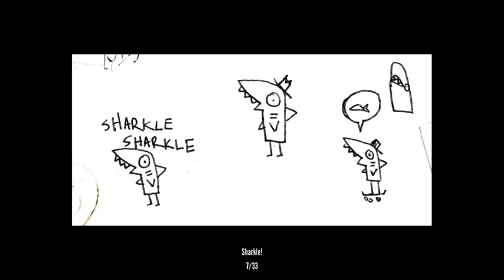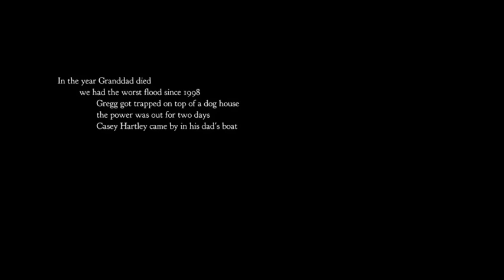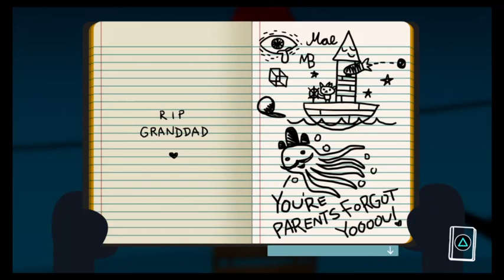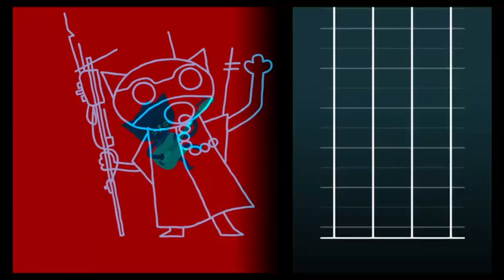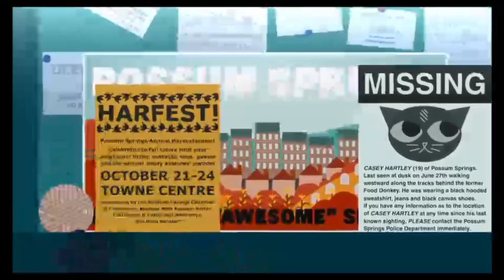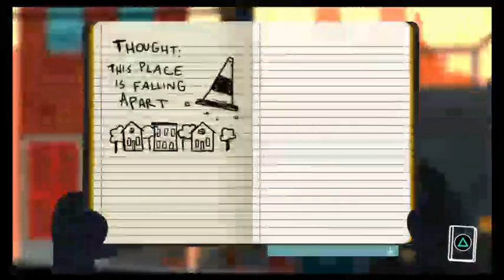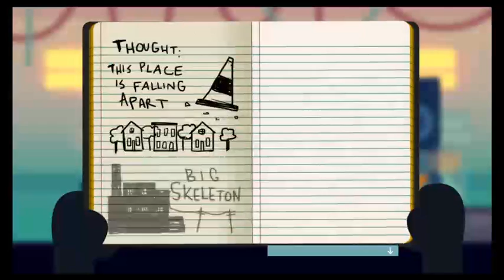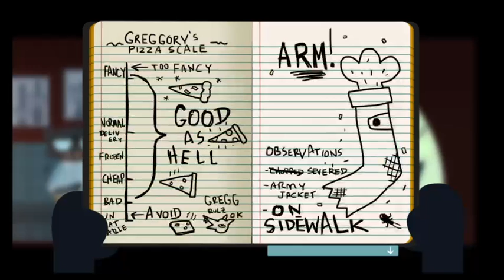Desma & Molli play Noit in the Wudz =^o_w_o^=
Desma and Jenny restart Night in the Woods to give folks a look-see at a game we adore.